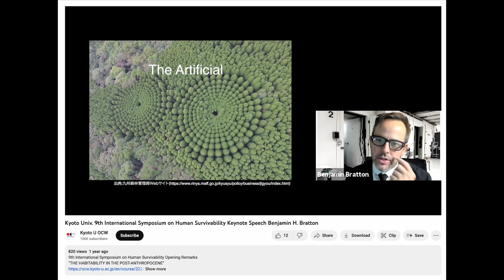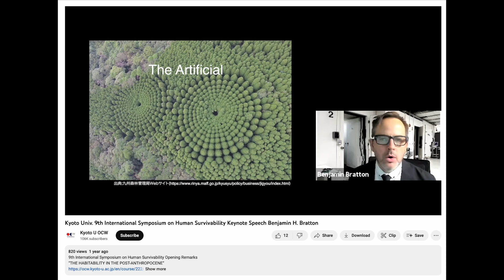Clip: Artificial Design To Address Climate Change - Benjamin Bratton